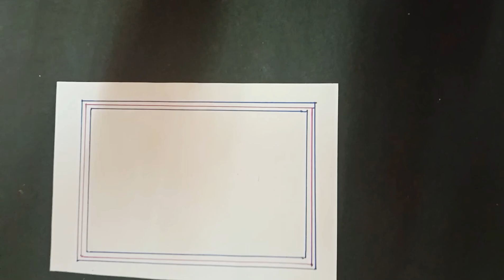Simple Border Designs || Powerlift Essay Writing || 2 Border Designs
simple border designs for project work by seeing this video we can learn how to do border designs in easy way within 5 minutes we can do border designs for project work it is more important easily we can do school project work by saying this video.